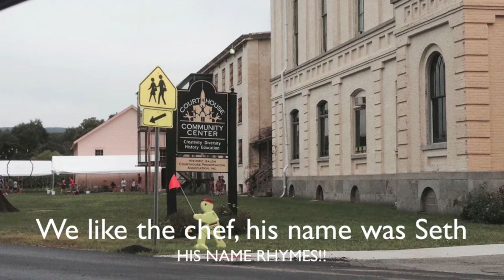Salem Lunch: Learn 'n Play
Sean and Richie Show's "Rhymin' Richie" creates a song with kids from Salem NY's "Lunch, Learn and Play" Summer Program.